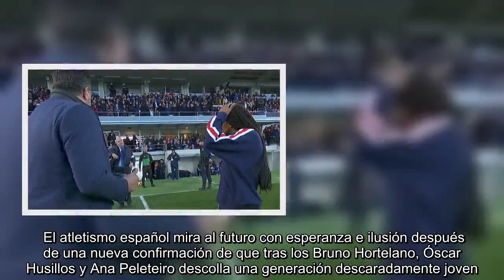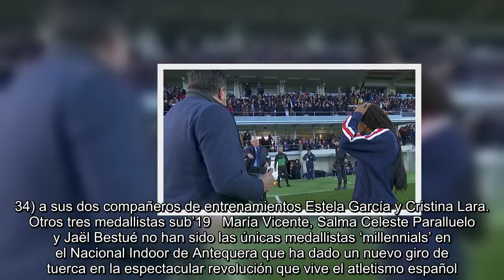Tres reinas 'millennials' para un atletismo español en claro auge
El atletismo español mira al futuro con esperanza e ilusión después de una nueva confirmación de que tras los Bruno Hortelano, Óscar Husillos y Ana Peleteiro descolla una generación descaradamente joven.    El Campeonato de España bajo techo del pasado fin de semana en Antequera ha supuesto la eclosión de una generación descaradamente joven. Atletas nacidos este siglo, los ‘Millennials’ no se ponen límites con la reputada María Vicente (17 años),  Jaël Bestué (18) y Salma Celeste Paralluelo (¡16!) como referentes.    María Vicente, nacida el 27 de julio de 2001 en L’Hospitalet e hija de padre cubano y madre catalana, su gran apoyo y una gran amante del atletismo. La catalana se entrena en el CAR de Sant Cugat a las órdenes de Fernando Martínez, confirmó en Antequera su excepcional futuro ganando el oro y batiendo a los 17 años el récord de España absoluto de pentatlón con 4.412 puntos (se lo arrebató a Bárbara Hernando, 4.381 en 2011).   En las cuatro primeras pruebas batió su marca: 8.35 en 60 vallas (habría igualado en el oro con teresa Errandonea en la prueba individual), 1,78 en altura (habría sido bronce), 12.42 en peso y 6,36 en longitud (habría sido oro) para acabar con 2:24.91 en 800. La campeona mundial sub'17 y continental sub'18 es novena en el ranking europeo y todavía no sabe si tendrá plaza para los Europeos de Glasgow.   Otro nombre propio es Salma Paralluelo, integrante de la selección española sub’17 que conquistó el oro el 1 de diciembre en el Mundial... ¡de fútbol! Nacida el 13 de noviembre de 2013 e hija de padre español y madre ecuatoguineana, marcó un gol ante Canadá en ese Mundial.   Clasificada para el Europeo a sus 15 años, en Antequera fue tercera en 400 metros con 53.83 tras mejorar su marca en un segundo y medio, tras Laura Bueno y Aauri Lorena Bokesa. De forma paralela, juega en el Zaragoza CFF (líder del Grupo 3 de Segunda femenina) y ya lleva cinco goles tras debutar el 6 de diciembre.   Pese a ello, la pupila del veterano Félix Laguna aún no tiene claro su elección y por ahora seguirá combinando el fútbol y el atletismo... Es tan buena en los dos deportes, que no será una decisión sencilla.   Cierra este ‘tridente’ la azulgrana Jaël Bestué, nacida el 24 de septiembre de 2000 e hija de padre ecuatoguineano y madre catalana que se entrena a las órdenes de Ricardo Diéguez, el 'Panter', en un grupo de trabajo en el que también están las otras dos medallistas en 60 lisos en el Campeonato de España,    Tras ganar el título absoluto en 200 metros el pasado verano en Getafe con solo 17 años (23.31), la atleta del Barça brilló con luz propia en Antequera imponiéndose en 60 lisos (7.34) a sus dos compañeros de entrenamientos Estela García y Cristina Lara.  Otros tres medallistas sub’19   María Vicente, Salma Celeste Paralluelo y Jaël Bestué no han sido las únicas medallistas ‘millennials’ en el Nacional Indoor de Antequera que ha dado un nuevo giro de tuerca en la espectacular revolución que vive el atletismo español.    Ot